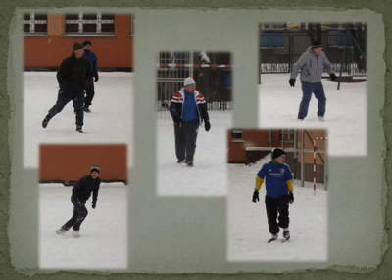Browar Murza Gol